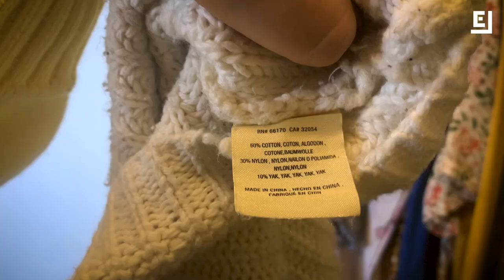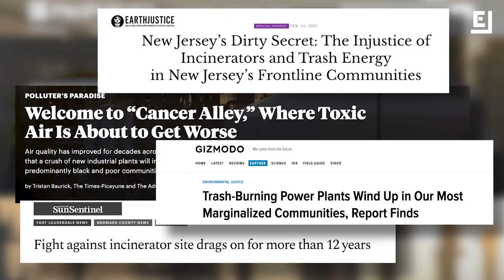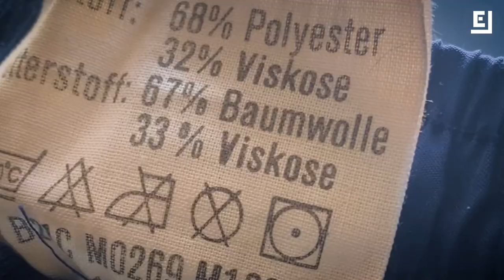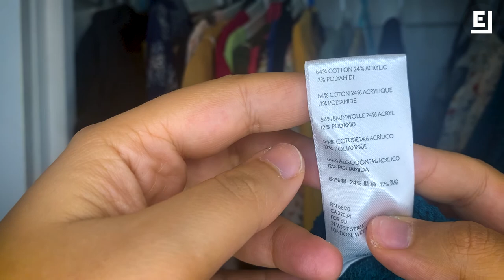Worn Out: In Today, Trash Tomorrow